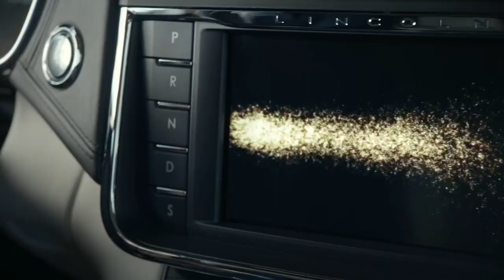2017 Lincoln Continental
Parody Video. Based on the infamous Lincoln Motor Co. commercials made with Matthew McConaughey, with a twist! Canadian Actress Theresa Longo drives the 2017 Lincoln Continental this summer. Make your own experience with your new Lincoln too and be sure to tag it ThatsContinental *Lincoln Logo and Images are property of Lincoln Motor Company*